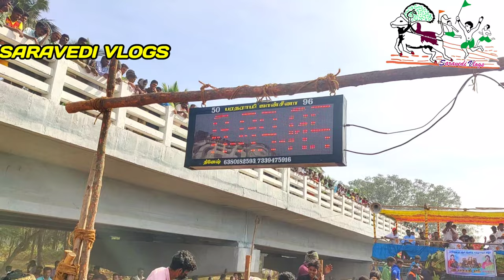திருப்பத்தூர் வரலாறு 9.05🔥🔥🔥 4K Video bull திருப்பத்தூர் வரலாறு சந்தன ராஜா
வணக்கம் நண்பர்களே🙏🏻
WELCOME TO SARAVEDI VLOGS YOUTUBE CHANNEL 🔥🔥
இத்தளம் எருதுகட்டு 🦬🦬மற்றும் மஞ்சுவிரட்டு பாரம்பரிய விளையாட்டுக்கள் மற்றும் பழமையான இடங்கள்  சுற்றுலாத்தலங்கள் போன்றவற்றை படம்பிடித்து வீடியோவாக உங்களுக்கு வழங்கப்படும்
உங்களில் ஒருவனாக நினைத்து
ஆதரவு தாருங்கள் ❤️
Keep supporting ❤️